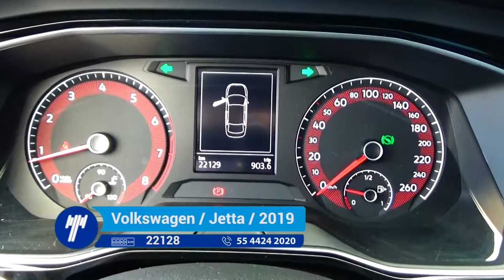Volkswagen / Jetta Comfortline Tiptronic / 2019-KM082672